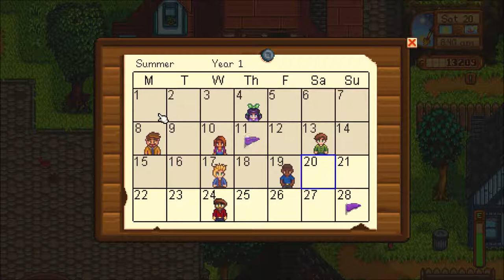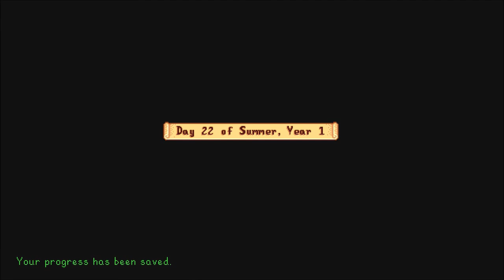Stardew Valley Series, Episode 27: I FINISHED THE BOILER ROOM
We make a LOT of progress in this episode, with the boiler room completed in the Community Center (when I realized I could do it), and an actually successful trip into the mine giving us a VERY strong weapon.